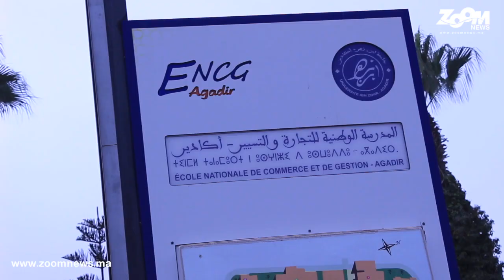ندوة لتسليط الضوء على الدورة الثالثة للمهرجان الدولي للمسرح وفنون الخشبة باكادير